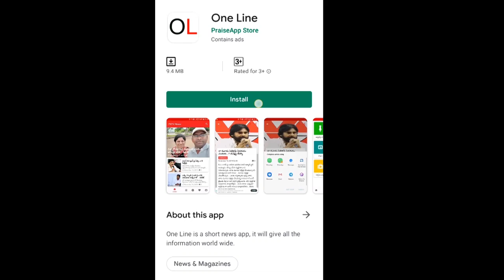Old Man Comment On AP CM Jagan Decision | Public Suggestions to Jagan | PDTV News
సీఎం జగన్ తీసుకున్న అద్భుతమైన నిర్ణయం